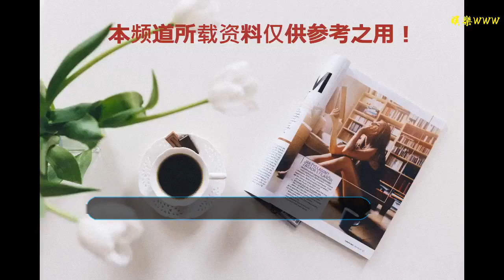佟大為老婆關悅曬近照，身穿白色長裙太美了，網友：像是仙女本人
谢谢！
    自從《妻子的浪漫旅行》播出以后，許多網友被張杰與謝娜這對模范夫妻圈粉了，其實娛樂圈的模范夫妻還有許多，而佟大為和關悅也是讓大家比較羨慕的一對模范夫妻，他們在《玉觀音》里相識，而佟大為也因這部電影受到打擊而有些失意，之后關悅在他身邊不斷的安慰和鼓勵他，最終讓佟大為深深的愛上了她并把她娶回了家。
    如今關悅已經為佟大為生下3個孩子，一家人非常的幸福恩愛，大家也知道，一旦女人生下孩子后，有些女人就會身體變形，那么生下3個孩子的關悅的身材就非常讓大家擔心了，最近關悅曬出了一些近照，打消了大家對她身材變形的擔心。
    ?2018嘉人中國風年度盛典在北京隆重舉行，關悅也接到了盛情邀請并參加了本次盛典，她的這些照片就是在這里拍攝的，讓我們一起來欣賞下關悅的美麗吧，她的皮膚真的很白皙，今天穿的是一件半露肩白色長裙，雖然長裙長的快要落地，但是卻遮掩不了她那苗條完美的身材，那纖細的A4腰根本看不出來她居然是3個孩子的媽媽。
    圖片中的關悅并沒有擺出任何應對拍照的姿勢，只是隨意的那么一站就很美，隨你攝像機各種角度拍攝都能展現出自己的美，特別是這張單手叉腰的照片真是美得不可方物，而且特別有氣質，大家有沒有覺得關悅穿上這身潔白的長裙，就像天上的仙女下凡了，因此有網友說關悅完全是仙女本人，相信作為特邀嘉賓的關悅一定會為本次晚會增色不少吧。
    關悅能保持的這么美麗和有這么好的狀態，應該得益于有個愛她的老公和有一個溫馨幸福的家庭，大家可以經常看到佟大為曬出和老婆秀恩愛的圖片，經常聽人說愛情可以讓女人永葆青春，雖然達不到永遠這個地步，但是對于女人延緩衰老還是非常有用的，所以小編覺得，妻子能保持青春美麗應該是模范夫妻的一個特征吧，最后希望佟大為和關悅能夠永遠恩愛幸福下去，大家喜歡他們這一對夫妻嗎？